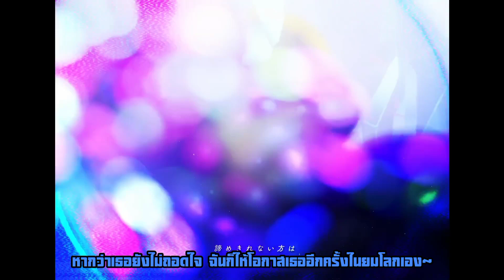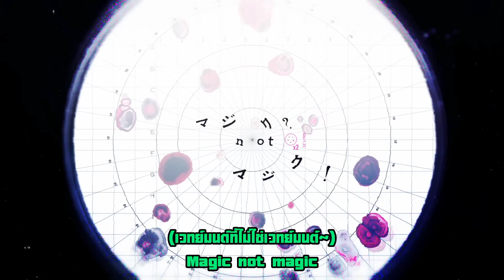DOCTOR=FUNK BEAT/Vivid BAD SQUAD x KAITO [Thai sub]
And original vocal in this song is Kaito